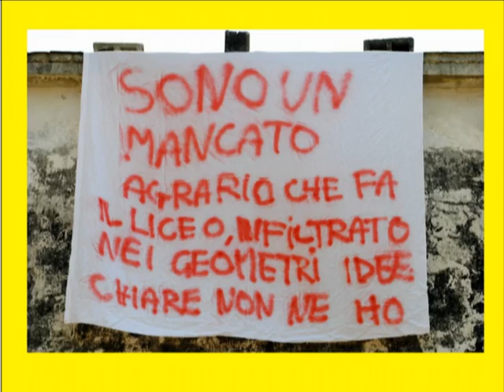Quinta liceo in festa a Lombriasco